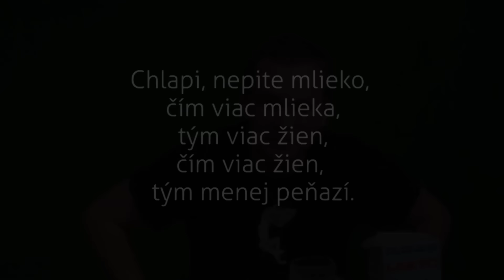FMK TV challenge | Vopcháčik team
FMK TV prvácky challenge - súťaž vo vytvorení vysielacieho bloku
- slová, ktorá team musel použiť: kentaur, bumbať, hypotéza, vopcháčik, bumbať
- téma reportáže: chýba výťah na Skladovej?
- téma talkshow: môj spolubývajúci varí je poriadkumilovnejši ako tvoj
- reklama: voľná téma